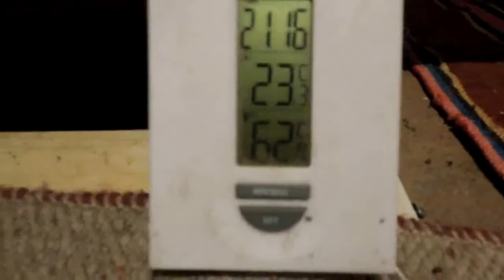Rocket Stove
My first build of a Rocket stove. Thanks goes to zerofossilfuel, he did it first, I just wanted to make sure, what is a Rocket Stove, so in the end, I built one.
Prima soba racheta construita de mine. Multumirile merg catre zerofossilfuel care a realizat prima soba racheta de acest gen. Am vrut pur si simplu sa vad cu ochii mei o soba racheta si felul in care functioneaza.